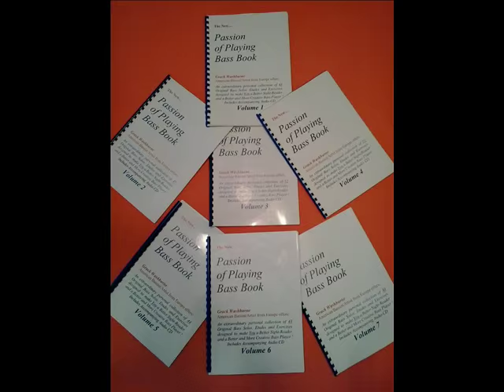Dolphins - Bass Solo - Peter G. Bassist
Bassline, all original and completely improvised and spontaneous bass solo on a 1972 Rickenbacker Jetglo 4001 through a Zoom BFX-708 device and selected:  'chorus'.  Recorded at home studio in 2002.

Thanks go to Producer/Musician/Singer/Entertainer and friend Tom Patrick for adding  the dolphin sound effects and for creating the colorful movie-like digital images and for making the digital version of this bass solo from an ordinary audio cassette.
The bass used for the recording was a 1972 Rickenbacker bass with an old set of roundwound strings and I played finger style through a small stereo system.